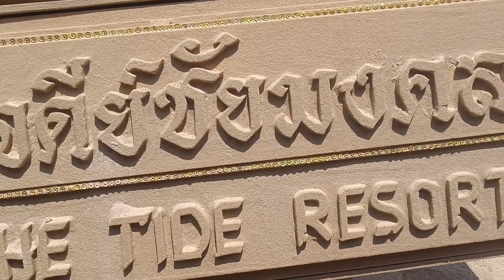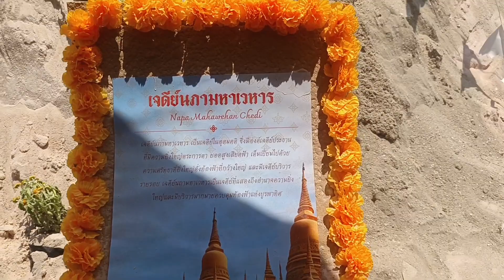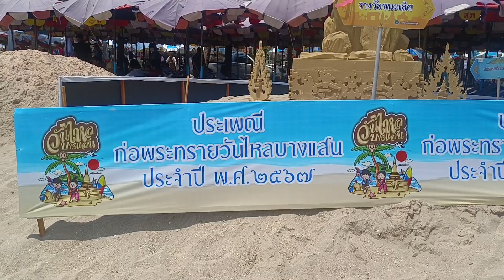ก่อพระเจดีย์ทราย "เสน่ห์" ประเพณีสงกรานต์ | 20-4-67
ก่อพระเจดีย์ทราย เสน่ห์ วันสงกรานต์ | พระเจดีย์ทรายที่เราทำคลิปวีดีโอมานี่ ทั้งหมดขายที่ชายหาดบางแสน แต่เราถ่ายเป็นวันท้ายๆแล้วความสวยงามอาจจะไม่ครบ แต่ก็ได้เท่าที่เห็น สำหรับเราก็คือสวยมากๆ  | การก่อพระเจดีย์ทรายในวันสงกรานต์ มีมาแต่ครั้งโบราณกาล ซึ่งเป็นประเพณีดั้งเดิมมาช้านาน จวบจนปัจจุบันนี้ และมีการละเล่น สาดน้ำ ในทุกท้องที่ทั่วประเทศ เป็นการละเล่นที่สนุกสนาน ทุกคนมีความสุขไม่แบ่งชั้นวรรณะ และเชื้อชาติ ล้วนแต่มีความสุขทุกๆคน ในวันสงกรานต์ หรือวันปีใหม่ไทยๆ

🙏ขอบคุณ ขอบคุณ

ติดตามชมคลิปอื่นๆ ได้ที่